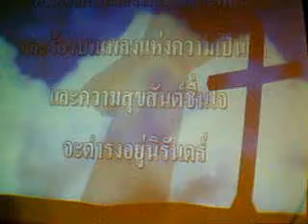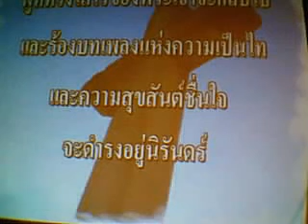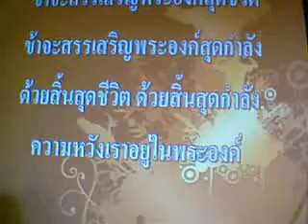TMC 07-25-10 #1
TMC #1